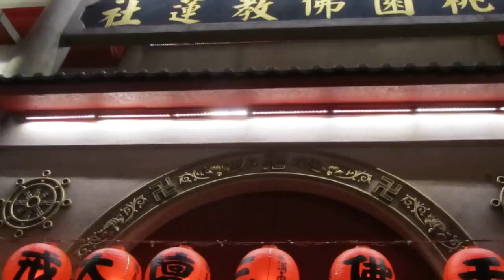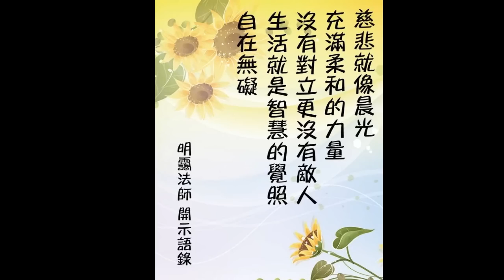1031130桃園蓮社三壇大戒-依止和尚:明靄大法師開示1